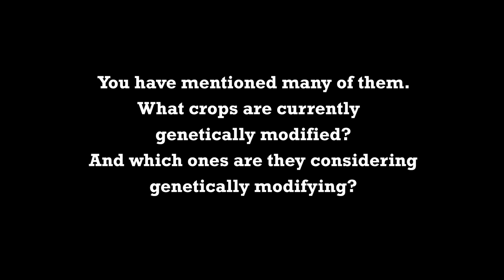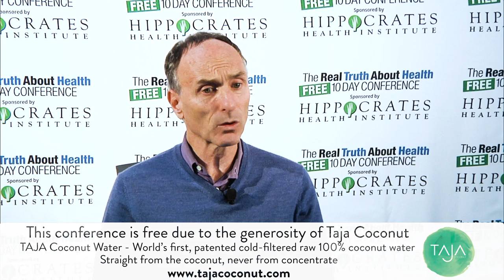Corporate Executives Disregarding Your Health In Exchange For More Money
Corporate Executives Disregarding Your Health In Exchange For More Money by Jeffrey Smith